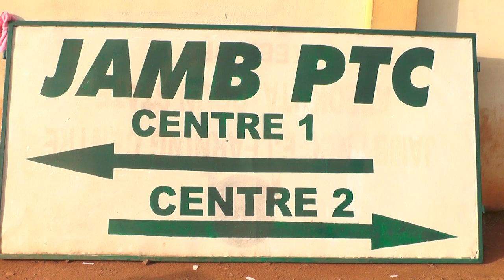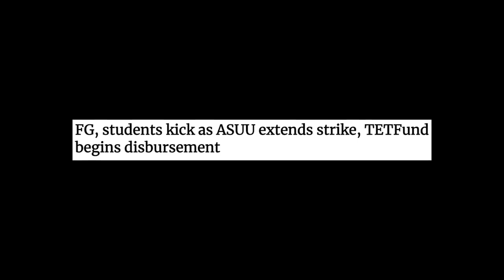AMIDST ASUU STRIKE JAMB EXAM CENTERS FILLED UP